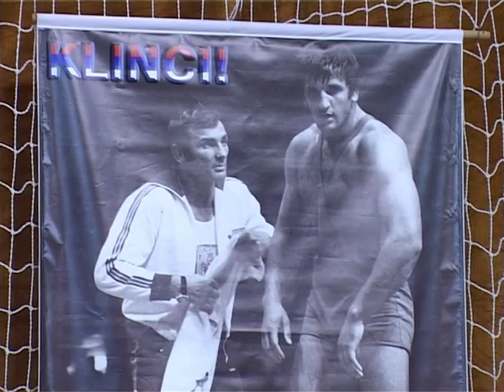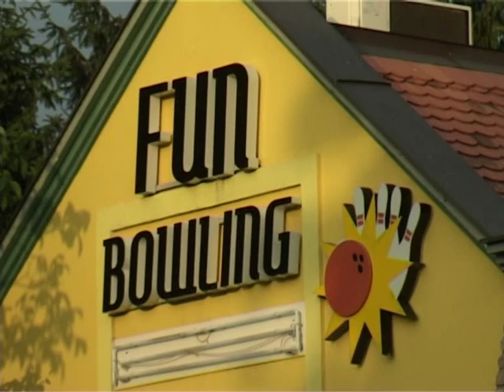Sportski Kutak 29062012